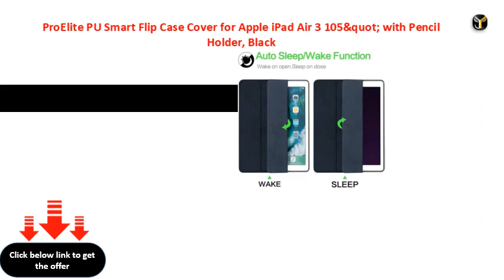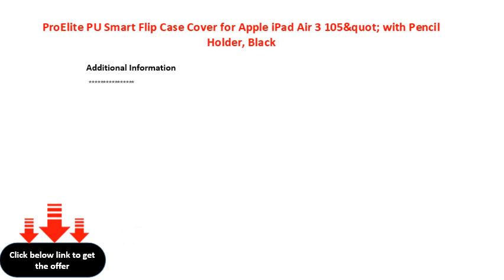ProElite PU Smart Flip Case Cover for Apple iPad Air 3 105&quot; with Pencil Holder, Black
ProElite PU Smart Flip Case Cover for Apple iPad Air 3 10.5&quot; with Pencil Holder, Black